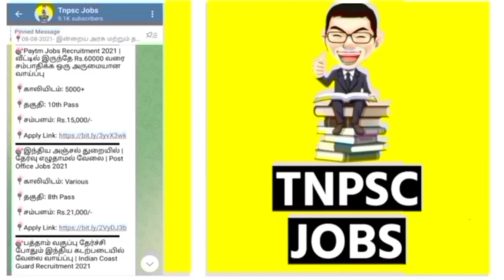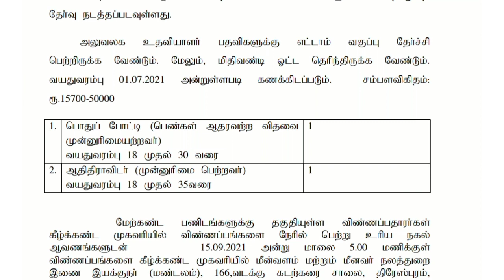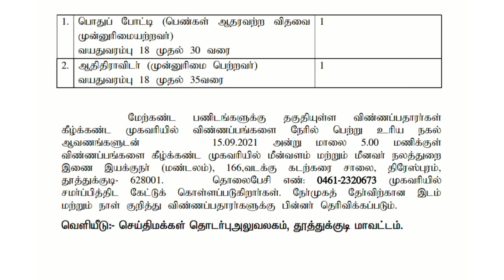🎯அலுவலக உதவியாளர் வேலை | Tamilnadu Government Jobs 2021 | tn govt jobs 2021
Tamilnadu Post Office Jobs 2021  government jobs 2021
2021 government jobs tamil
tnpsc
Anganwadi Recruitment 2021 in Tamilnadu

topic:-
Tamilnadu Government Jobs 2021
Government Jobs jobs 2021 in Tamilnadu
sarkari naukri
sarkari result
govtjob portals
new vacancy
government job vacancy 2021
anganwadi supervisor
new vacancy
sarkari naukari
new job
bank job
12th pass govt jobs 2021
railway vacancy 2021
job alert
sarkari job
10th pass govt jobs
12th pass government jobs

Our Channel Related Details:

in this channel, we provide job notification for your dream Government jobs 2021 in Tamilnadu and TN government jobs notification latest updates daily. today government job preparing aspirants are more in Tamilnadu as compared to other states in India.  arasuvelai 2021 ( Job Rascals Youtube channel) help you to get Government jobs or private jobs. most workers wanted notification also provided in this channel daily basis. government job preparing applicants contacting me via youtube comments and other social media channels. if you have any doubt about government jobs 2021 feel free to contact me via youtube comments. I will reply to you as soon as possible your comments are reasonable.